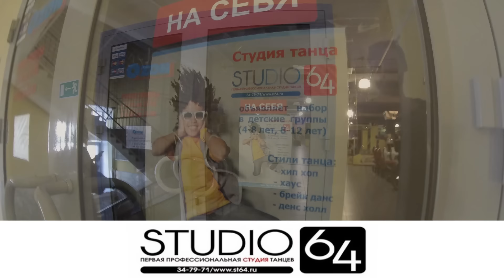TWERK in Saratov/studio 64